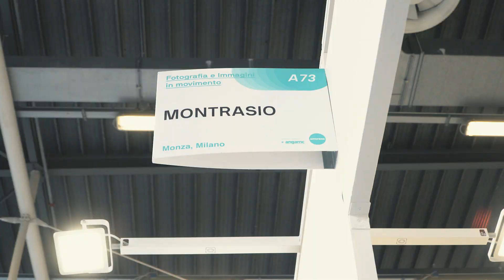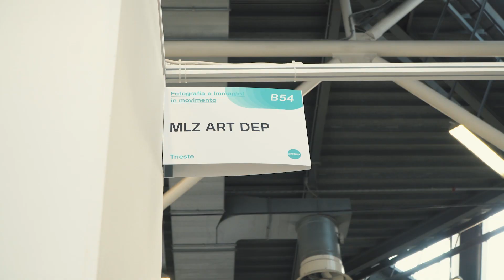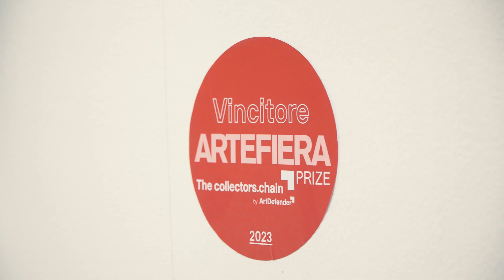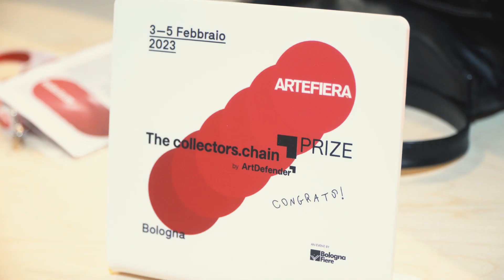The Collectors. Chain by Art Defender: le voci dei protagonisti ad Arte Fiera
Ritorna ad Arte Fiera, per la seconda edizione, il Premio The Collectors.Chain by Art Defender, dedicato alla fotografia: nel video, le voci dei protagonisti